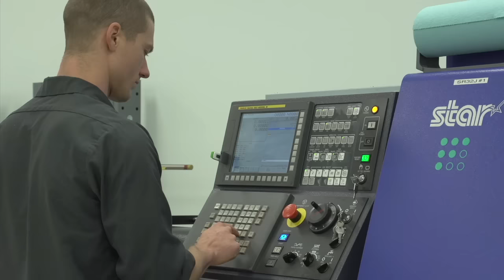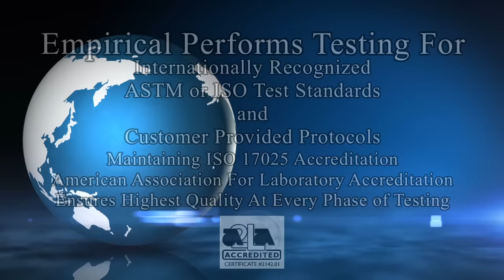This is Empirical Testing Corp. 2016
Founder and President of Empirical Testing Corp., Dawn Lissy discusses the three main divisions of the world's leading medical device testing and consulting firm: Empirical Testing Corp., Empirical Machine (manufacturing), and Empirical Consulting.